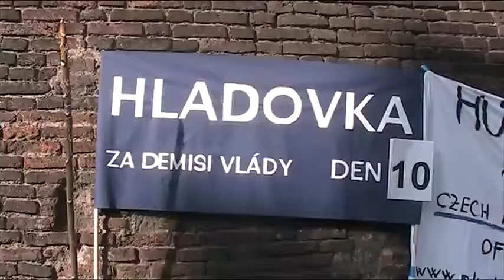Vít Procházka (SKDE) - 10. den - hladovka za demisi vlády - 28.3.2012